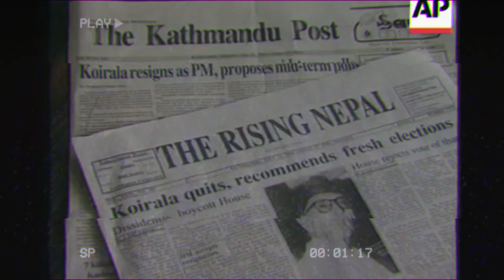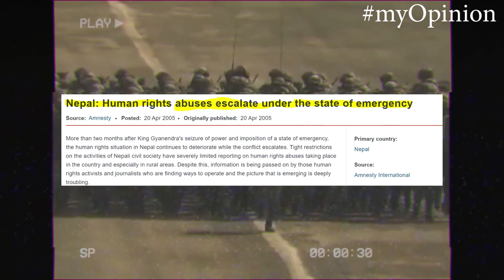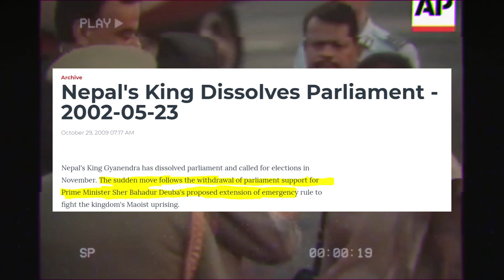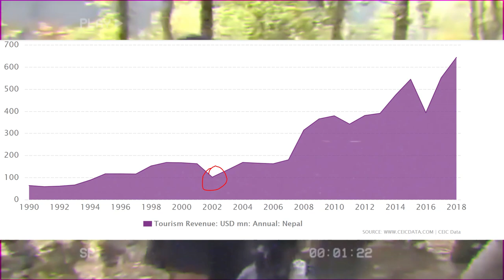#4 How King Birendra's DEATH changed Nepal FOREVER? - Nepal Civil War Explained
It was expected that King Gyanendra would not possess the same popularity and vision as the late King Birendra, but no one would have expected how much things could go wrong under the new King.

In this fourth episode of the series, we look at the direct intervention of Army,  the turning point of Civil war: The Holeri Incident and how the 9/11 attack had a profound impact on Nepali Civil war as well.

Video Map:
0:00 Intro
1:15 The Holeri Incident
03:40 The Royal Army
04:57 The Ambitious King
07:48 Outro

In this 5 episode series of Nepal Civil War Explained, join me in this exciting journey to unravel the truth.

The next episode of the series "Nepal Civil War Explained: The Climax" is releasing on Saturday, 1st August 2020.

If you are interested to know more about me, watch my story at Storyyellers called " 84 Pages of Disappointment"

References:
Paradise Lost?: State Failure in Nepal

Nepal Conflict Report: UNHR - reliefweb.int/sites/reliefweb.int/OHCHR_Nepal_Conflict_Report2012.pdf

Green Roots of Red Rebellion - Rebellion_Environmental_Degradation_and_the_Rise_of_the_Maoist_ ...